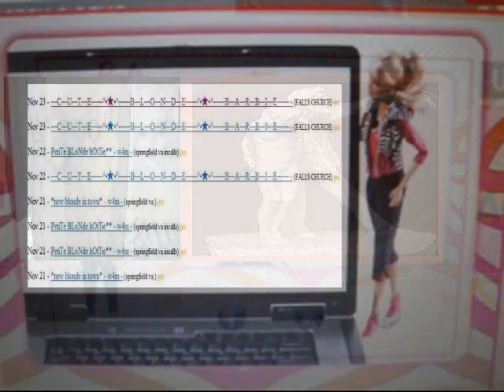Everybody Has A Camera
Visualization in the 21st C: The Barbie Video camera...will it replace the handheld Bolex?